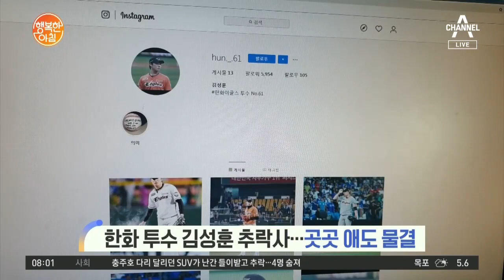가수 구하라 자택서 숨진 채 발견..경찰 조사 중 | 행복한 아침 202회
한화 김성훈 선수, 병원 옥상에서 추락사
청와대 "일본 지소미아 왜곡 발표 유감"